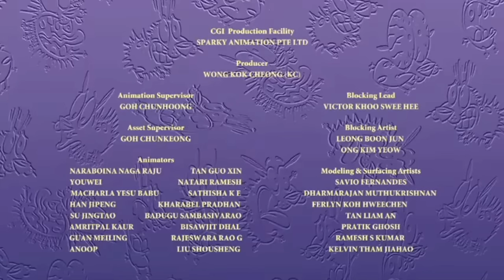Courage the Cowardly Dog - All THE END Title Cards + Bonus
These are all the "THE END" title cards from Courage the Cowardly Dog

== TImestamps ==
00:00 - Intro
00:04 - Season 1
02:11 - Season 2
04:21 - Seasons 3 and 4
09:15 - Bonus
10:05 - Credits